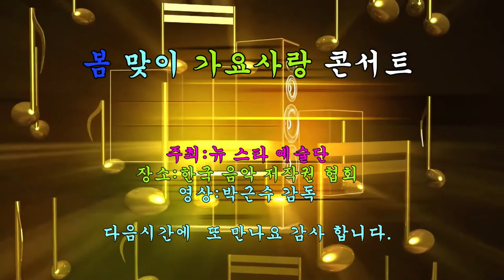가수체리김 거창아가씨